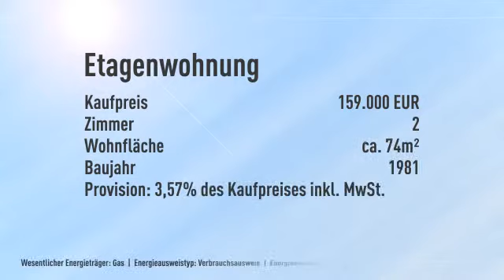Ruhige Citywohnung mit Blick auf die Abtei und 2 Tiefgaragenstellplätze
Objektnr.: AK-143-2
Informationen zum Energieausweis:
Baujahr: 1981
Energieausweistyp: Verbrauchsausweis
Endenergiebedarf: 81.5kWh/(m²*a)
Energieverbrauch für Warmwasser enthalten
Heizungstyp: Zentralheizung